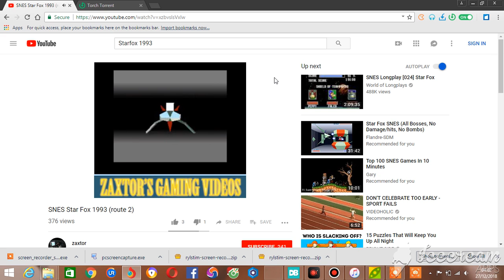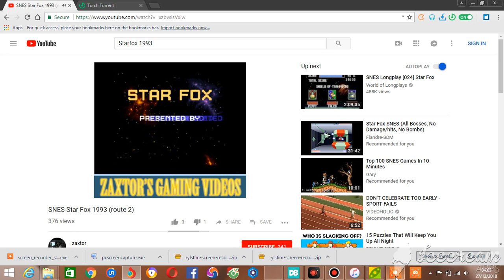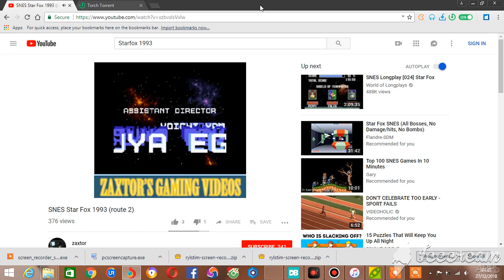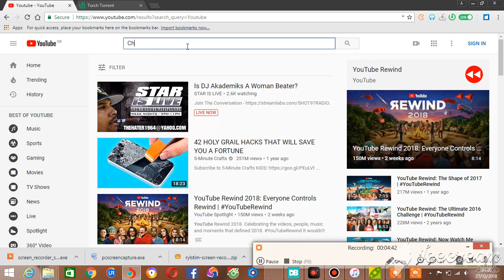ice video 20181227 040134